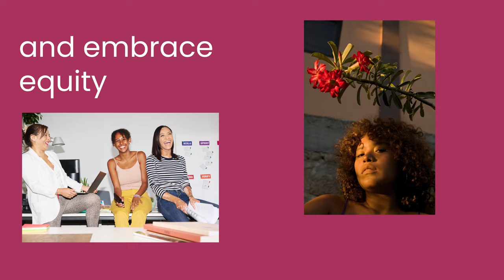Authentic Stock Media for Women's History Month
Most stock media presents surface beauty as the standard definition of womanhood. Women are so many things beyond bodies. Women are complex.

Women are intersectional. And only women can decide who they are. This WomensHistoryMonth, reflect and celebrate the individual realities of being a woman.